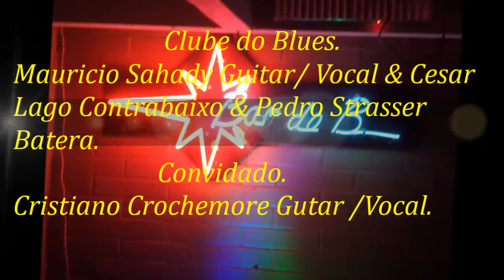Clube do Blues; Aniversário Gabriela & Cristiano Crochemore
Clube do Blues.
Mauricio Sahady Guitar/ Vocal & Cesar
Lago Contrabaixo & Pedro Strasser
Batera & Cristiano Crochemore Gutar /Vocal